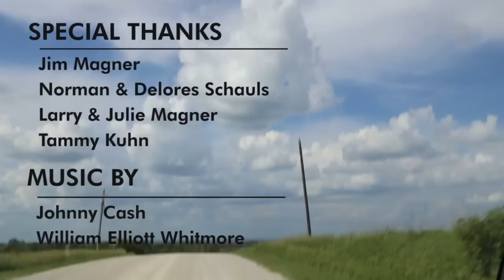West Ridge Magners